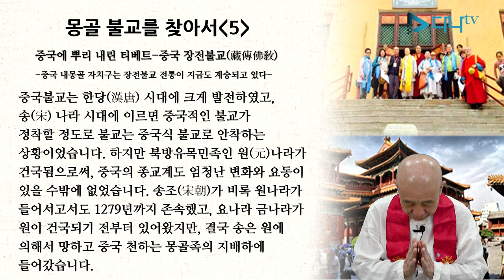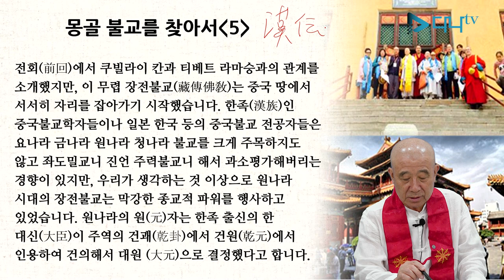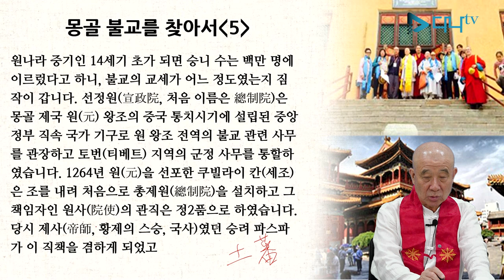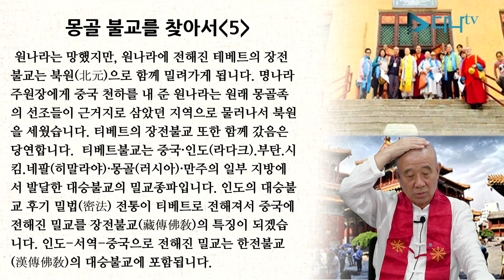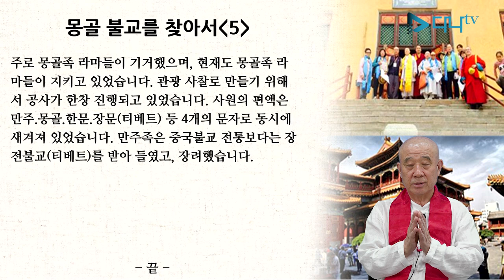보검스님의 세계 불교 이야기 - 몽골 5편